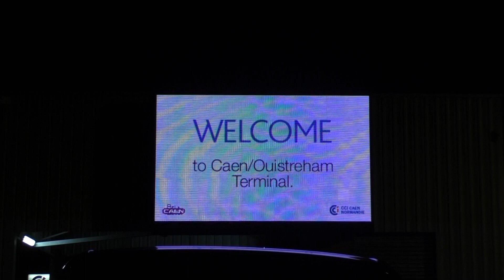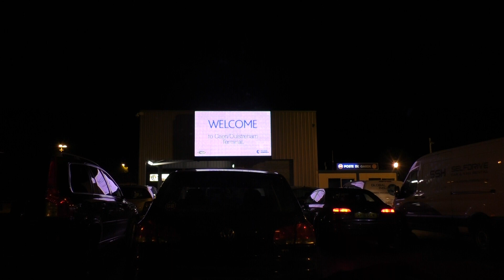Driving On Board Brittany Ferries MV Mont St Michel, 14150 Ouistreham, Caen, Normandy, France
Driving on board Brittany Ferries MV Mont St Michel, Caen (Ouistreham) Ferry Port, 14150 Ouistreham, Caen, Calvados, Normandy, France
Caen to Portsmouth overnight channel crossing
Videoed on Saturday, 11th November 2017
Vessel type: Ro-ro passenger ship, car ferry, cruise ferry
Ship Name: Mont St Michel
Build year: 2002
IMO:  9238337
Flag: France
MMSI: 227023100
VHF Radio Callsign: FNMT
Built: Van der Giessen de Noord shipyard, Netherlands
Registered in Caen, French flag